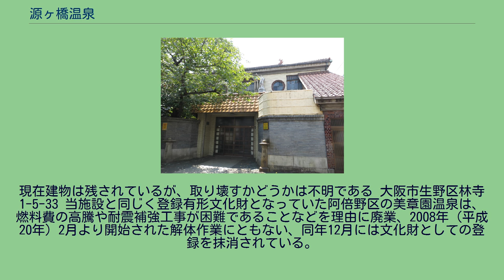源ヶ橋温泉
源ヶ橋温泉（げんがはし おんせん）は、かつて大阪市生野区にあった公衆浴場（風呂屋）。
風呂屋および銭湯の建造物としては、初めて国の登録有形文化財（第27-0055号）に登録された。
なお、｢○○温泉｣は上方に於ける伝統的な風呂屋の屋号であり、天然温泉を意味するものではない。
建物は1937年（昭和12年）の建築（木造2階建て）で、外観・内装とも昭和モダニズムの面影を残す貴重な建造物である。
国土の歴史的景観に寄与するものとして、1998年（平成10年）12月に国の登録有形文化財（建造物）となっている。
また、建物の上部には完成当初から「入浴」と「ニューヨーク」をかけて温泉マークを持った自由の女神像が一対あり、さらにその上の屋根には鯱瓦も乗っている。
浴場の設備としては深・浅の主浴槽の他、電気風呂、オパール原石風呂、スチームサウナ、水風呂、ジェット付きの座湯がある。
開業当初は建物の2階部分にダンスホールやビリヤード場があった。
2019年1月7日から近隣のマンション建設工事に伴う振動で建物の倒壊の恐れがあるとして休業をしていた。
しかし、その後再開することなく2020年に廃業した。
現在建物は残されているが、取り壊すかどうかは不明である 大阪市生野区林寺1-5-33 当施設と同じく登録有形文化財となっていた阿倍野区の美章園温泉は、燃料費の高騰や耐震補強工事が困難であることなどを理由に廃業、2008年（平成20年）2月より開始された解体作業にともない、同年12月には文化財としての登録を抹消されている。
登録有形文化財に登録されているその他の風呂屋（銭湯）